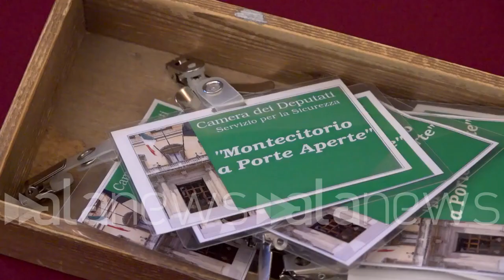"Montecitorio a porte aperte": la Camera dei deputati apre ai cittadini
La prima domenica di ogni mese

POLITICA (Roma). È in corso da questa mattina alle 10 "Montecitorio a porte aperte", vale a dire la possibilità per i cittadini di visitare il Palazzo sede della Camera dei deputati, la prima apertura al pubblico di questa legislatura. All'inizio della giornata la banda dell'Arma dei Carabinieri, diretta dal Maestro Massimo Martinelli, ha tenuto davanti all'ingresso di Montecitorio un breve concerto, aperto con l'Inno di Mameli e chiuso con quello europeo. I visitatori, a gruppi di 35 persone, sono guidati dagli assistenti parlamentari alla visita di alcuni degli ambienti più significativi e di pregio artistico e architettonico del Palazzo, in particolare le sale del piano nobile. La visita si chiude nel Transatlantico e in Aula, due capolavori dell'architettura liberty italiana. L'apertura di Montecitorio è anche l'occasione per visitare la mostra "A testa alta": si tratta di 22 fotografie messe a disposizione dall'Ansa collocate nei corridoi di rappresentanza di Montecitorio. (fonte: Senato) (NPK) (Emilio Moretti/alanews)

Palazzo Poi passeremo a visitare le principali sali di rappresentanze una fontana al centro di un cortile d'onore che oggi non c'è più diciamo nel regime quindi diciamo che quindi si snoda dalla metà del cortile Vittorio Emanuele